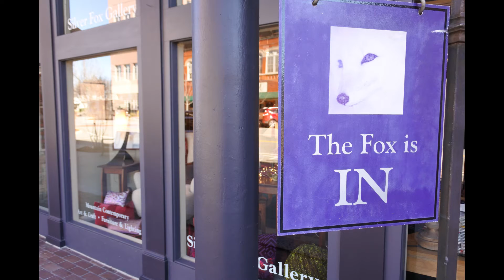Silver Fox Gallery April 2017 Upholstered Chairs Special